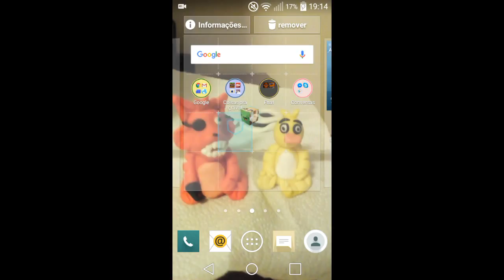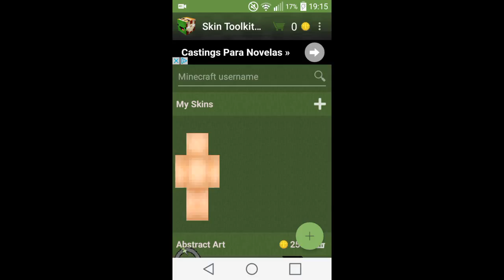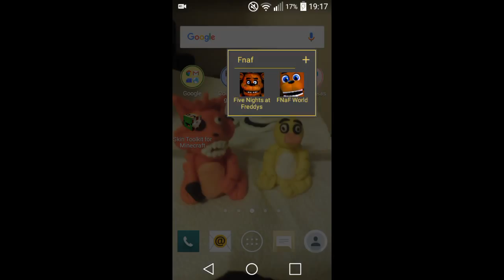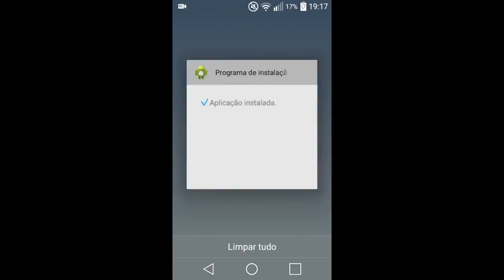Como ter uma skin no mcpe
Ola pessoal este e o video em que eu esplico como fazer uma skin para o mcpe